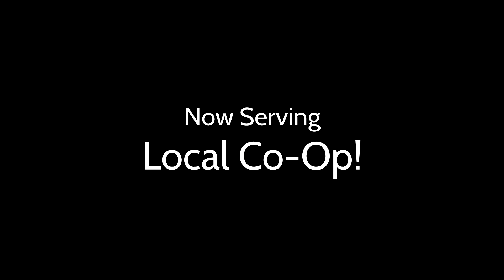Cook, Serve, Delicious! 2!! - Full Gameplay Trailer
With all new modes, features, 450+ levels, 180+ foods, and over 1,000 unlockables, Cook, Serve, Delicious! 2!! packed with content!